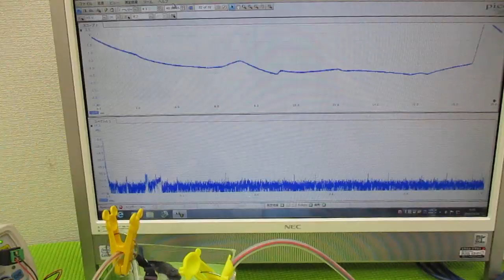メガヘルツの超音波発振制御プローブを利用した実験動画 ultrasonic-labo